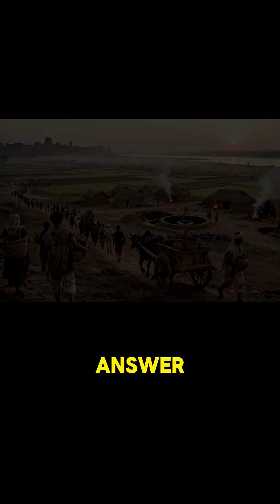Harappa Is A Ghost Town. But Where Did Everyone Go And Why?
The Indus Valley Civilization built cities with grid planning, indoor plumbing, and covered sewers in 2600 BCE—nearly 2,000 years before Rome was even founded. Then 5 million people vanished, leaving behind an undeciphered writing system we still can't read after 100 years of trying.
This video explores the Harappan Civilization, one of the world's earliest urban cultures spanning over 1,000 settlements across Pakistan and northwestern India. This Bronze Age civilization achieved technological sophistication that wouldn't be matched for millennia.

🏛️ WHAT YOU'LL LEARN:
How Indus Valley cities had better urban planning than ancient Rome
Why every Harappan house had private plumbing and drainage systems
The undeciphered Indus script with 400-700 symbols that remains a mystery
Climate change theories explaining the civilization's decline around 1900 BCE
Comparison between Harappan cities (2600 BCE) and early Rome (753 BCE)

⏱️ CHAPTERS:
0:00 Introduction: The Impossible Discovery
0:38 The Discovery: How We Found a Lost Civilization
1:55 The Grid: Urban Planning 2,000 Years Before Rome
3:48 The Plumbing: Indoor Bathrooms in Every House
5:54 The Script: 4,000 Texts We Can't Decipher
7:25 The Vanishing: Climate Collapse and Migration
9:27 The Mystery: Knowledge Lost Forever

🎓 KEY FACTS:
The civilization thrived 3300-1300 BCE, with peak urbanization 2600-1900 BCE—contemporary with ancient Egypt and Mesopotamia but covering a larger area than both combined.
Major sites: Mohenjo-daro (Pakistan), Harappa (Pakistan), Dholavira (India), Lothal (India), Rakhigarhi (India)—all UNESCO World Heritage Sites or active excavation sites.
Technology included: grid-planned cities, sophisticated drainage with covered sewers, standardized fired bricks (4:2:1 ratio), private bathrooms in every house, the Great Bath of Mohenjo-daro, uniform weights and measures, long-distance trade networks to Mesopotamia.